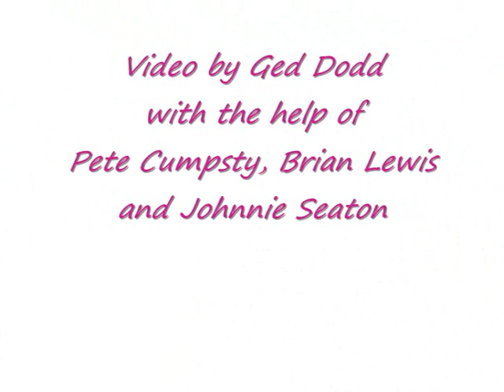Thursday Club 03-02-8011 Even More Ramblings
As we are not out walking until Friday we spend Thursday evening at the pub where the mayhem continues. From Chicken Chow Mein to Happy Feet Fishes the mood is infectious ... but they have found a cure for it, you know ... LOL